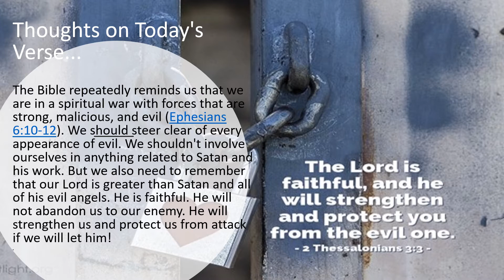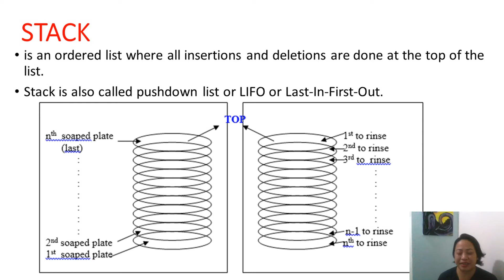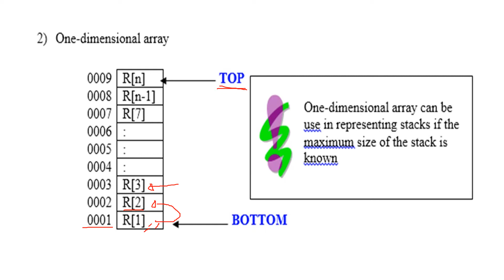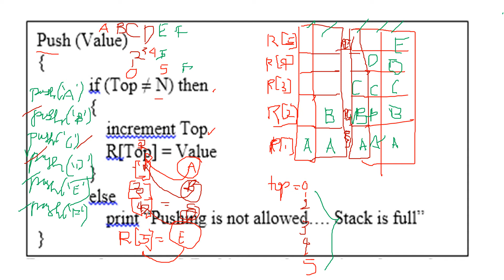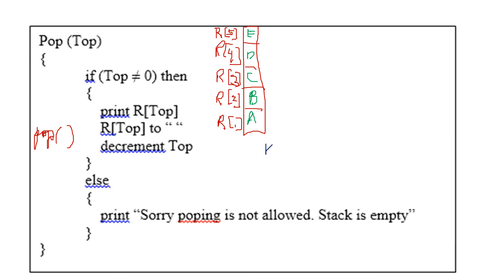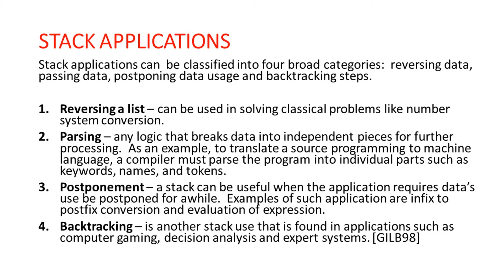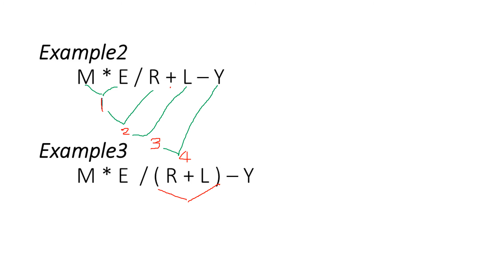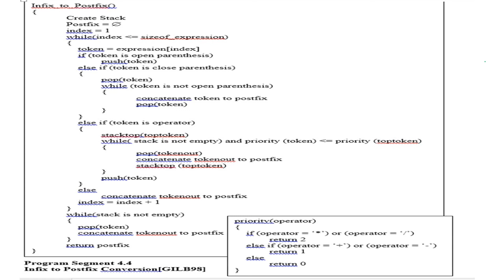Stacks Data Structures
This Chapter focuses on Stack which is an ordered list implementing a LIFO (Last In First Out) behavior.  You will be able to know that this type of data structure can be represented using array (which was discussed in Chapter 2) and using linked list (which was discussed in Chapter 3).

Also, at the last part of this chapter you will be able to learn different applications categorized as follows: reversing data, passing data, postponing data usage and backtracking steps.  For simplicity, this book focuses on the postponing data usage application only.